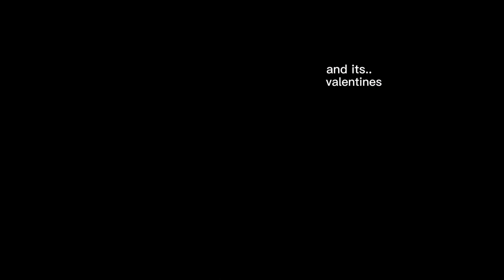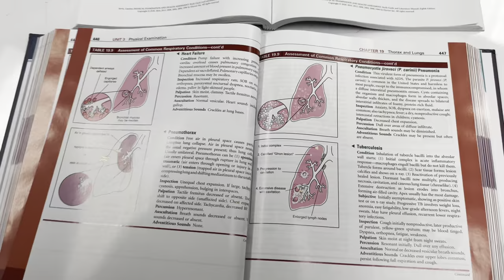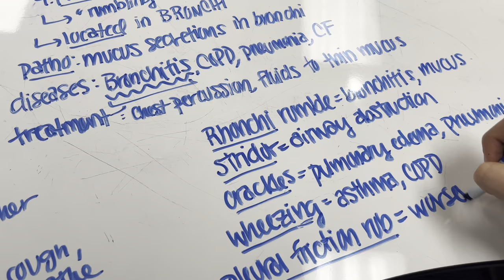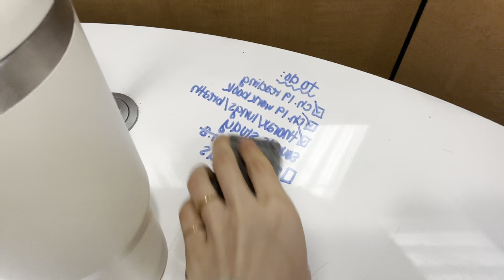getting my sh*t together on a sunday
lovely vlog doing all my favorite things- spending $, drinking coffee, and using a big ass whiteboard
(don't be fooled this was filmed two sundays ago)